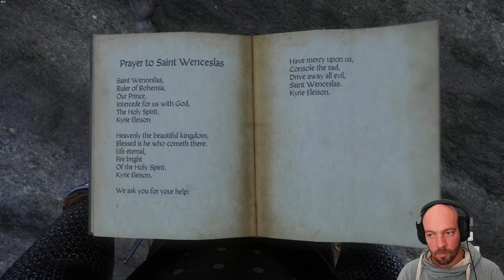Let's play Kingdom Come Deliverance - Long play stream #3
Kingdome Come Deliverance is set in the medieval Kingdom of Bohemia, an Imperial State of the Holy Roman Empire, with a focus on historically accurate content.

The game received generally positive reviews. Critics praised the story, attention to detail, and focus on realism, while criticism was aimed at technical bugs.